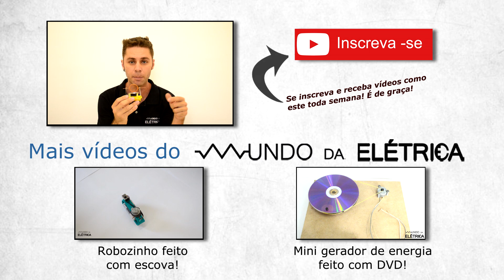Como fazer um motor elétrico com um ímã (experiência Elétrica)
Neste experimento de física você aprende a montar um mini motor elétrico caseiro de corrente contínua a pilha e que gira para os dois lados. O motorzinho com ímã tem o mesmo princípio de funcionamento de um motor elétrico grande, mas este também pode girar mais rápido ao usar um ímã mais potente e também gira ao contrário dependendo do lado para o qual começa a girar.

Ele não gera energia mas serve para ser mostrado em uma feira de ciências e demonstrar o funcionamento de motor de corrente contínua. Você vai poder explicar porque o motor elétrico caseiro gira.

Esta é uma experiência fácil sobre eletromagnetismo simples. Experimentos com motor magnético ou motor movido à pilha são excelentes para montar em casa com ímãs.

O Manual do Mundo também mostrou como construir um motor elétrico de corrente contínua. O Iberê é excelente e nos inspiramos no vídeo dele para criar este aqui!

Para montar o motorzinho de ímã e pilha, você precisa seguir os passos abaixo, que explicamos no vídeo:
- Cortar o balão em uma tira
- Passar o balão pela pilha no sentido dos polos
- Usar 2 elásticos para prender a balão na pilha.
- Encaixar os aflinetes um em cada polo.
- Passar mais um elástico para prender os alfinetes.
- Usar o cobre esmaltado e dar 10 voltas em torno da pilha
- Deixar cada ponta do cobre com um dedo e meio de comprimento
- Usar a ponta para fazer a forquilha e prender a bobina
- Prender o ímã no corpa da pilha
- Colocar a  bobina nos grampos e testar.

Materiais utilizados:
 - Pilha tamanho D (1): destas usadas em lanternas antigas
 - Alfinete de fralda (2)
 - Fio de cobre esmaltado (1 metro): pode ser retirado de transformadores. Ele tem um verniz isolante, por isto fios comuns não servem. Um motor elétrico de carrinho que não funciona mais também pode ter estes fios.
 - Imã (2): retirado de um HD de um computador velho
 - Balão de látex comum (1): um pedaço de fita isolante também serve
 - Elásticos de dinheiro (3): também conhecidos como 'gominha' em alguns lugares.

Edição de vídeo: Alex Teixeira Benfica

O Mundo da Elétrica é um canal de eletricidade com vídeos de qualidade para você aprender pelo celular, tablet ou na TV da sua sala. Elétrica para todos!